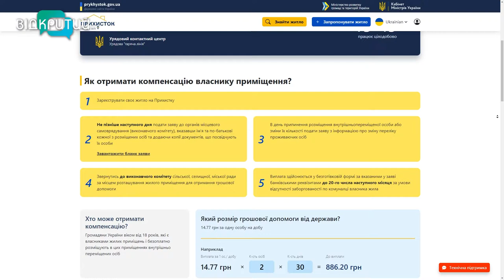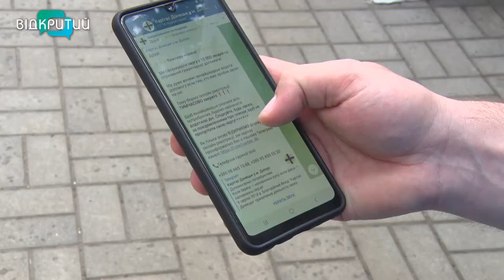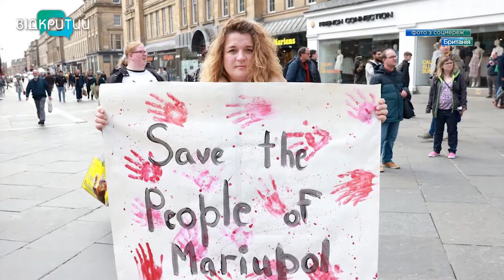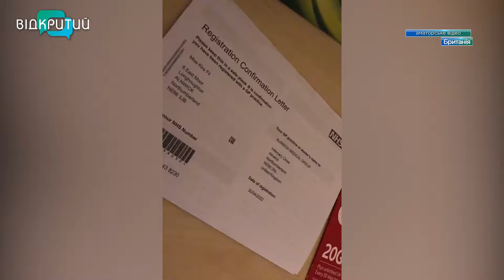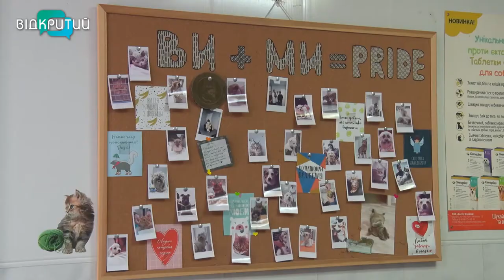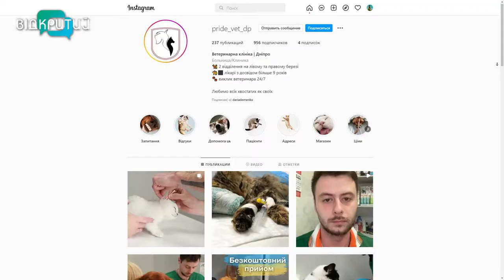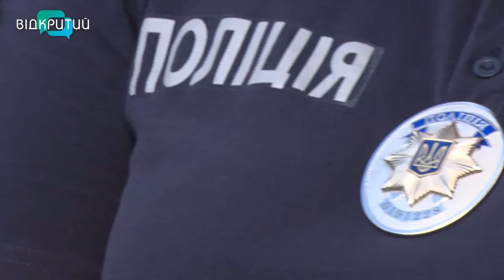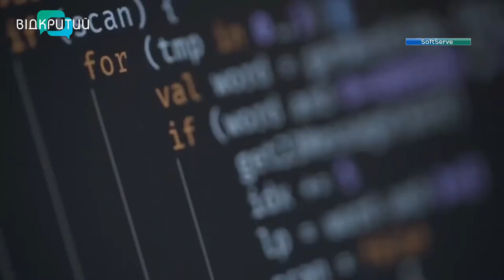Новини OPEN NEWS від 21 червня 2022 року 20:15